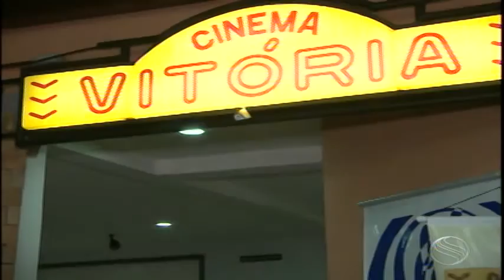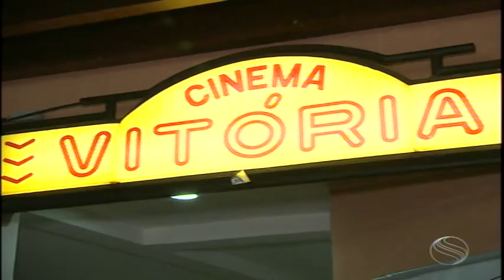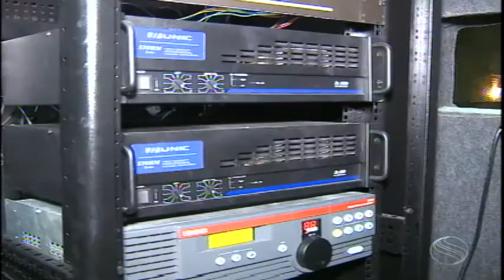TERRA SERIGY - CINE VITÓRIA